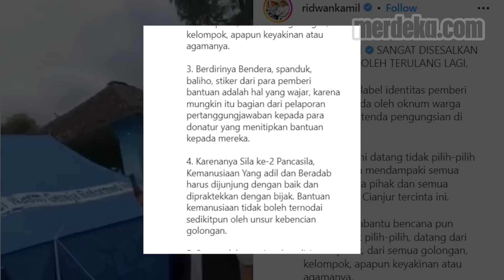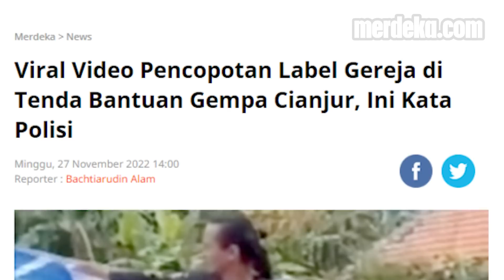Kang Emil Kesal Ormas Copot Label Gereja di Tenda: Jangan Terulang Lagi!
MERDEKA.COM -Viral video pencopotan label bantuan untuk korban gempa di Kabupaten Cianjur menuai beragam respons. Gubernur Jawa Barat Ridwan Kamil menyesalkan aksi tersebut.

Melalui akun media sosialnya, Kang Emil mengatakan, semua pihak dan golongan memiliki hak untuk membantu dalam situasi darurat.

Kang Emil menilai munculnya identitas pemberi bantuan berupa bendera, spanduk, baliho atau stiker bisa jadi berkaitan dengan pertanggungjawaban laporan kepada para donatur.